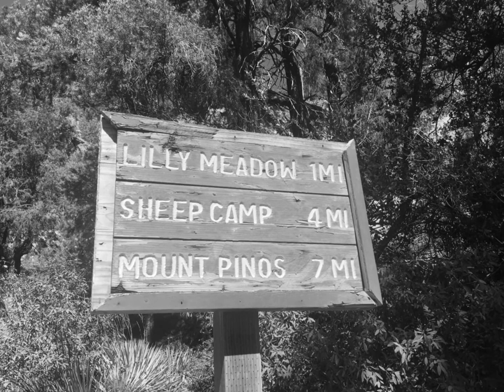Judy's Training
Judy trains for her first 14er at 81yo!